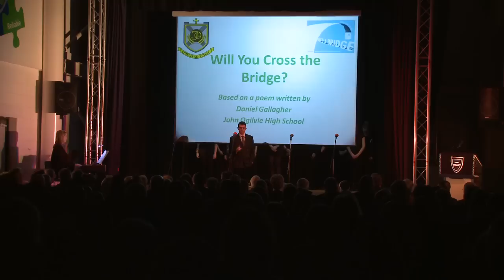Holocaust Memorial Day 2013 - South Lanarkshire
Pupils from Primary and Secondary Schools around South Lanarkshire present poems, plays, songs and essays aimed at marking Holocaust Memorial Day (HMD 2013) and helping to spread the message of 'building bridges'.
The South Lanarkshire Holocaust Memorial Event was held at Calderside Academy on Tuesday 22nd January 2013 and involved pupils from Calderside Academy, St Peter's and Neilsland Primary Schools, Biggar High School, John Ogilvie High School, St Andrew's and St Bride's High School, Hamilton Grammar, Holy Cross High School and Larkhall Academy and Canberra Primary